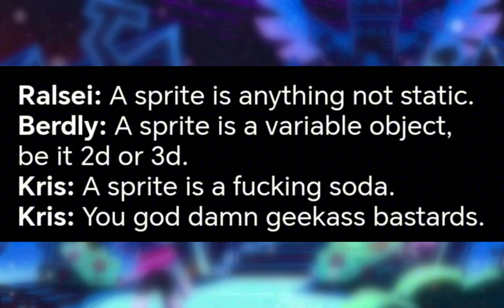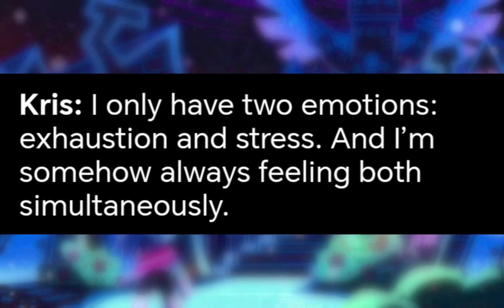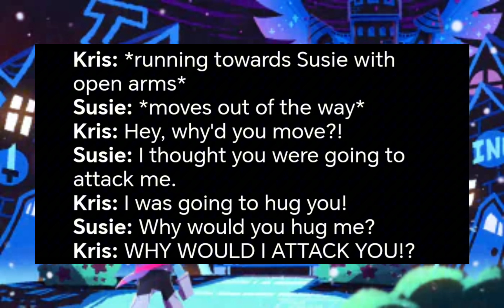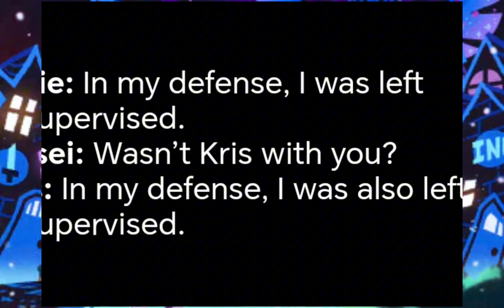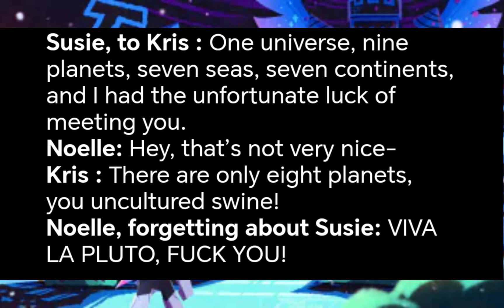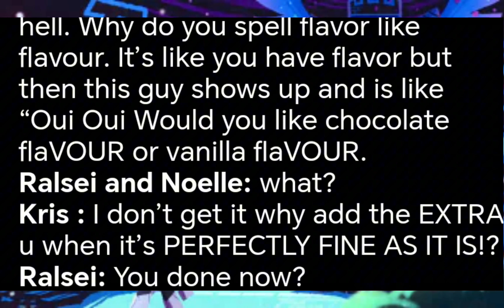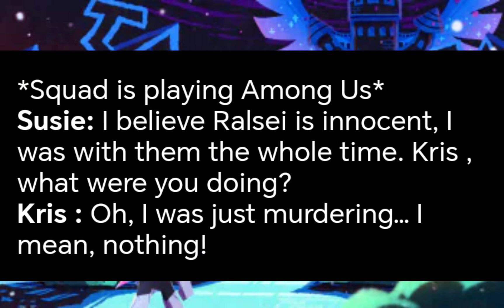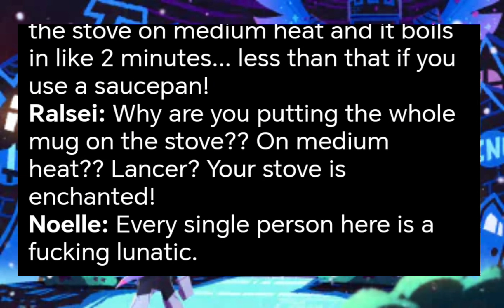|| dubbing deltarune incorrect quotes! || (i sound like a child-) || few swears- ||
I'M SO HAPPY WITH HOW THIS TURNED OUT!

this video is a test on voice acting and audio stuff!
this is all just an experiment!
I grant you permission to use this audio (please give credit!) 💃